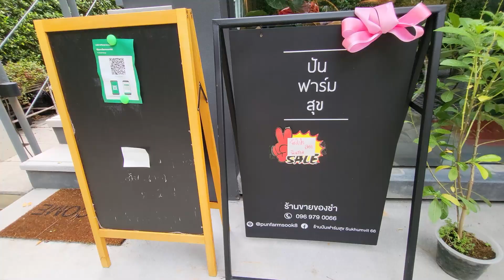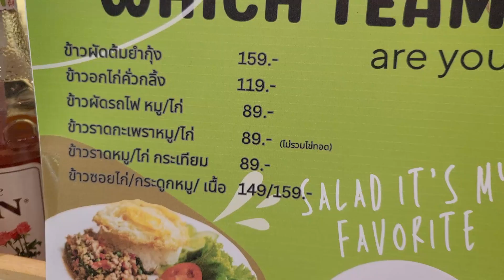The 66 Cottage อ้อมกอดธรรมชาติกลางเมืองย่านอุดมสุข เดอะซิกส์ตี้ซิกส์คอตเทจ สุขุมวิท 66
The 66 Cottage (เดอะซิกส์ตี้ซิกส์คอตเทจ) ร้านสวย บรรยากาศโดนสุดๆย่านอุดมสุข
ที่ตั้ง : ในซอยสุขุมวิท 66 (สุดซอยขวามือ)
การเดินทาง : BTS อุดมสุข ทางออก 2
มีที่จอดรถ : 30 คัน
เวลาเปิดบริการ : อังคาร - อาทิตย์ 08:00-18:00 น.
(Last order อาหาร และขนมอบ 17:00 น. เครื่องดื่ม 17:30)